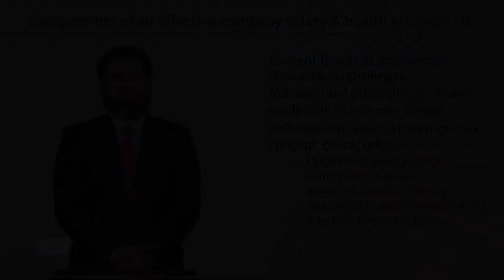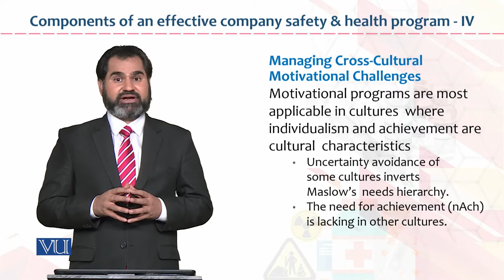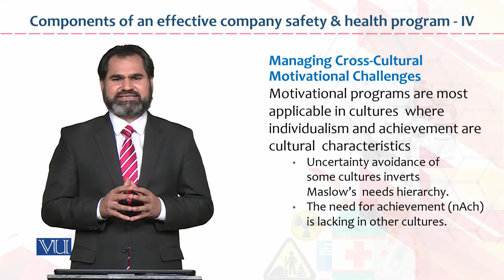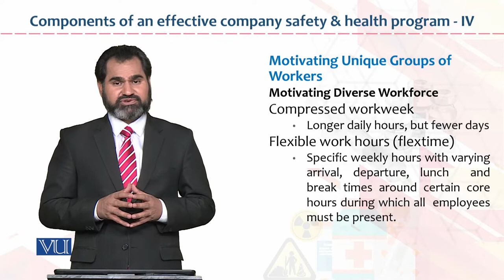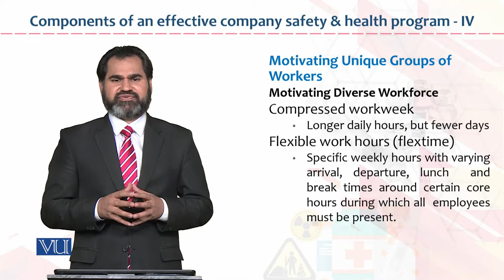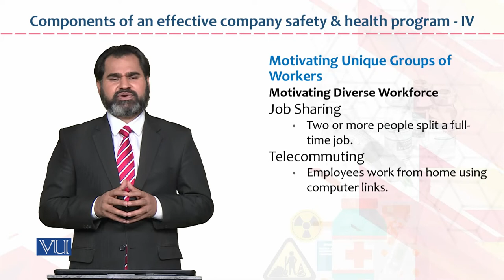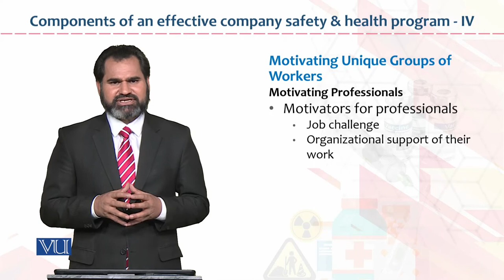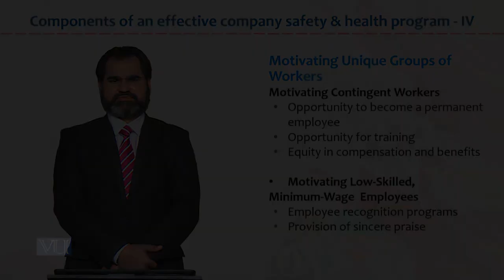HRM733_Topic105 | Occupational Health & Safety